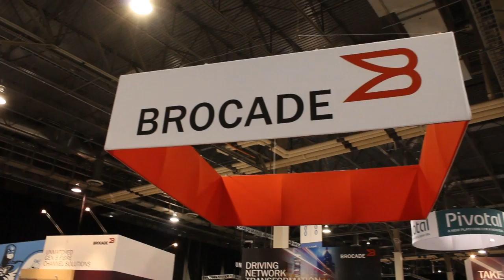Josh Kahn | EMC World 2013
Josh Kahn, EMC at EMC World 2013 with John Furrier and Dave Vellante